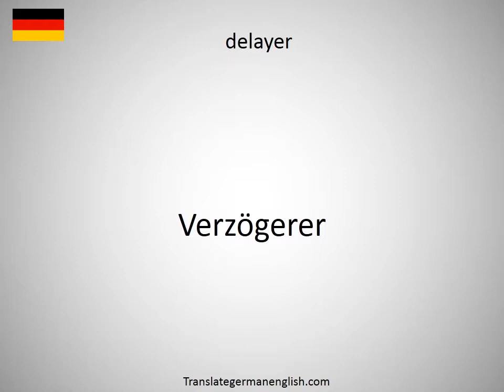How to say delayed-action bomb in German?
How to say delayed-action bomb in German? Learn the pronounciation delayed-action bomb! How to Pronounce delayed-action bomb. Expand your vocabulary, learn German words. Practice German online. Use this free pronunciation guide to practice words at a time. Learn German for free. Thank you for viewing, please like or subscribe! hoe om te sê, si të thuash, እንዴት እንደሚናገር, wie sagt man, comment dire, come dire, como dizer, как сказать, nasıl denir, cómo decir, 怎么说, πώς να το πω, hoe zeg je.